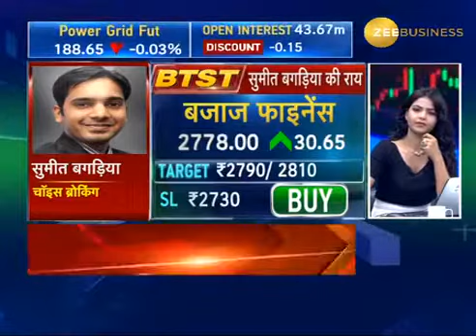Zee Business 8th AUG'18 Pidilite, Bajfinance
As per view given on Zee Business - Pidilite & Bajaj Finance Target Achieved in Intraday. :)